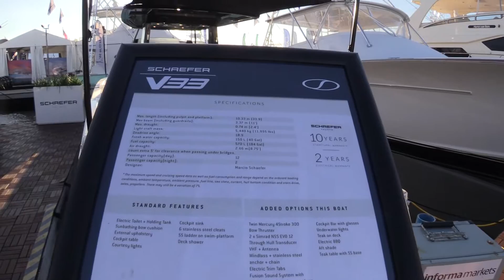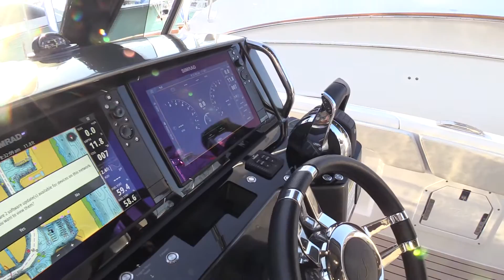Made in Brazil ! 2023 Schaefer V33 Luxury Boat